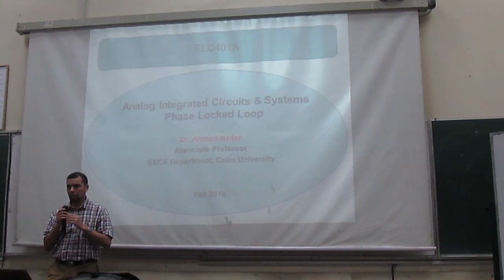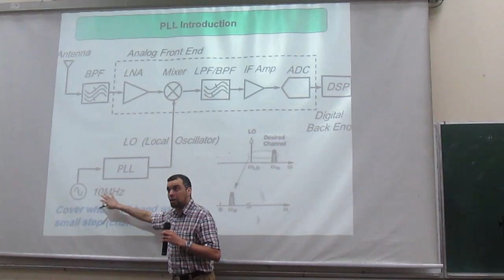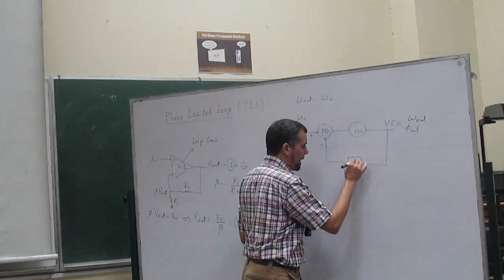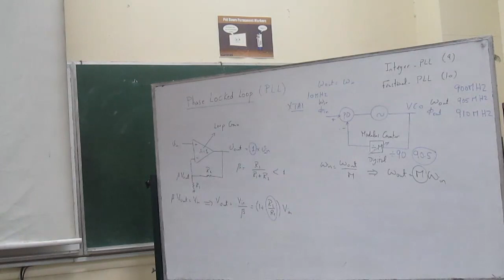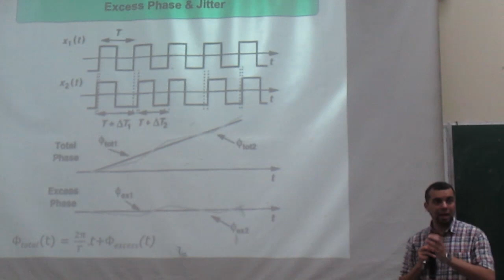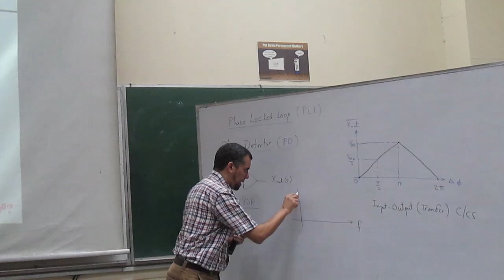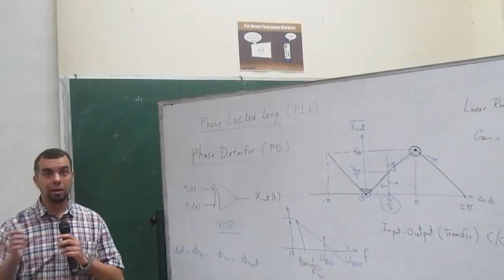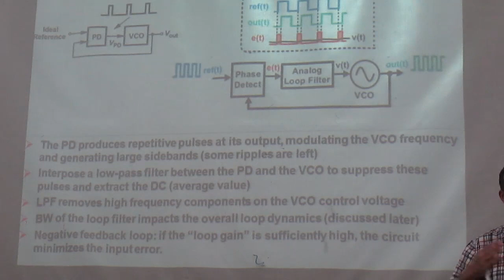Electronics || lecture 1 || Dr. Ahmed Nader || 4th year || EECE 2019